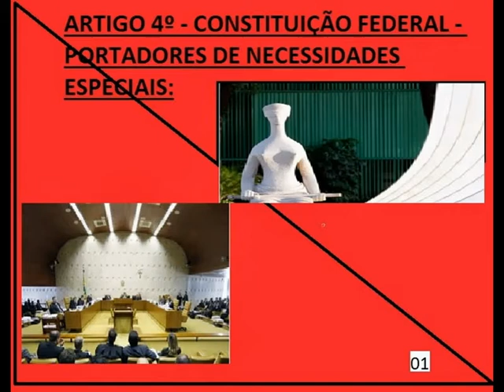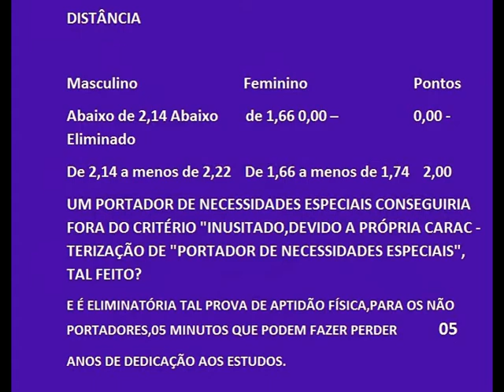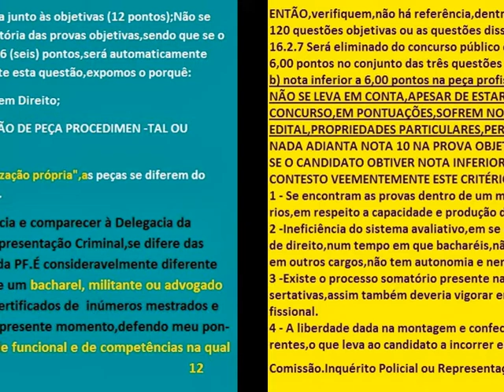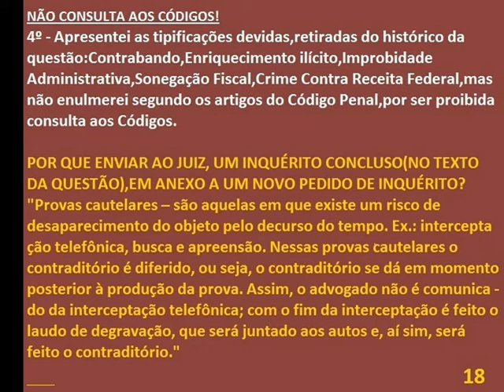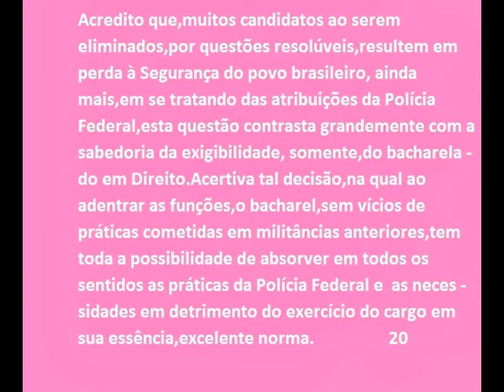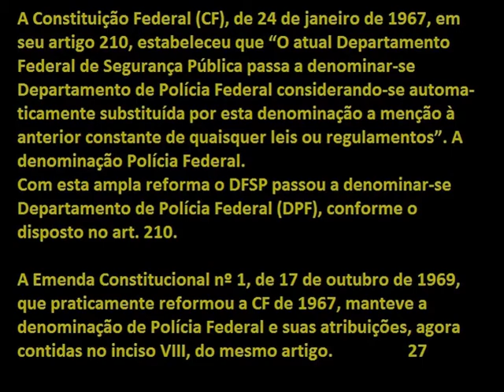POLICIA FEDERAL - COMENTÁRIOS - PROVA DISCURSIVA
USE OS RECURSOS "TELA CHEIA" E "PAUSA".
MÚSICA - CLÁSSICO MOZART - PIANO - SONATA IN G MAJOR - PRESTO - EXTREME MUSIC.
AQUI,POSTO MINHAS OBSERVAÇÕES A QUESTÃO DAS PROVAS DE APTIDÃO FÍSICA E A LEGISLAÇÃO PERTINENTE AOS PORTADORES DE NECESSIDADES ESPECIAIS,BEM COMO UMA RÁPIDA ANÁLISE DA PROVA DISCURSIVA.
É OPINIÃO PRÓPRIA E ESTOU TOMANDO A LIBERDADE DE COMPARTILHAR.
NALY DE ARAUJO LEITE